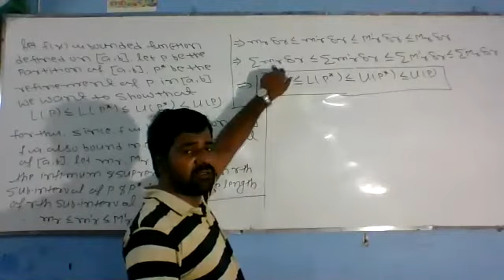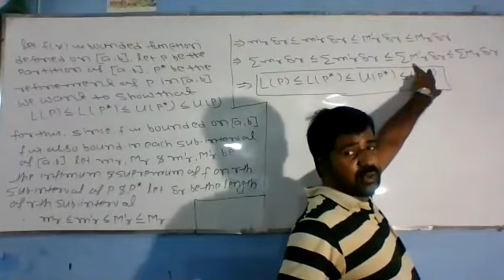RIEMANN INTEGRAL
Refinement Of Partition